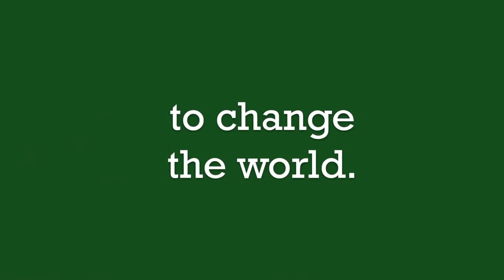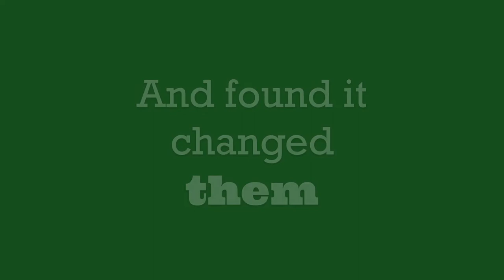Building up STEAM at Ottauquechee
At Ottauquechee School, in Quechee VT, this year students are embarking on STEAM Time, a specific time in their day where they engage with a portable makerspace and explore making through the lens of design thinking. They reflect on ways to improve the planet and turn the activity of making into creating things with purpose. It's STEAM Time.